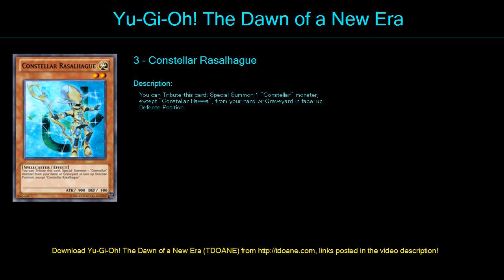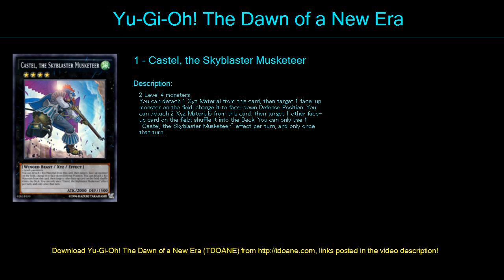CONSTELLAR Deck Profile April 2016